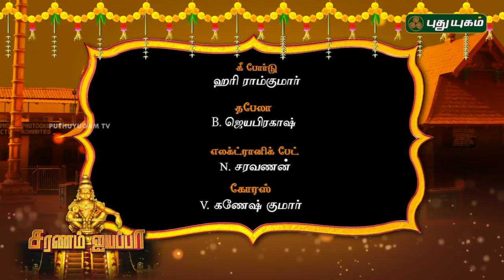Ayyappan Songs by Veeramani Raju | ஐயப்பன் பாடல்கள் | வீரமணிராஜு | Song 20